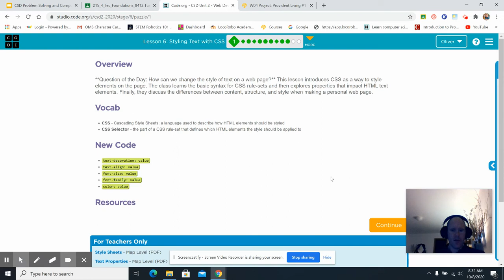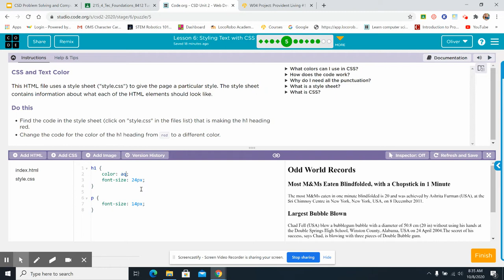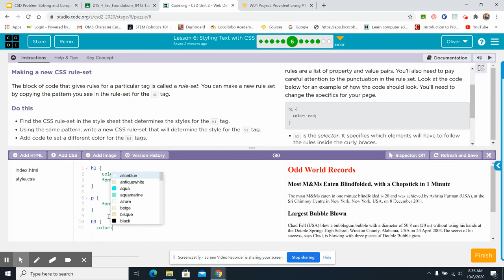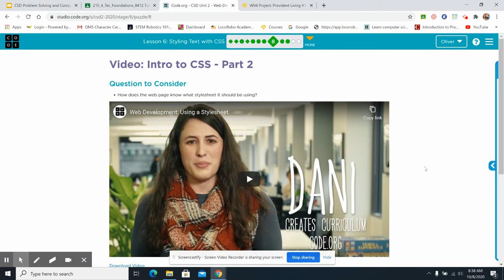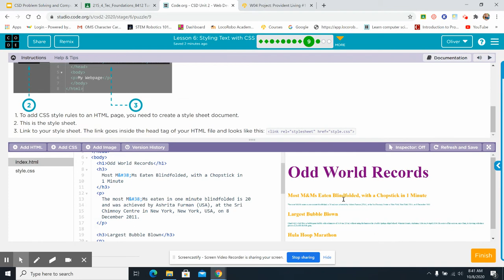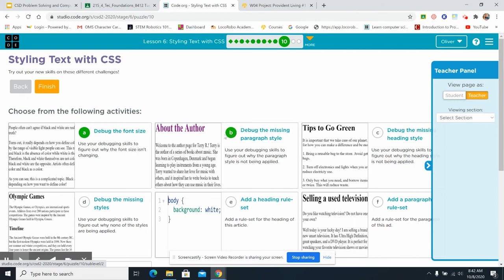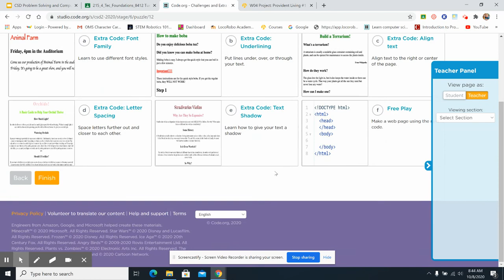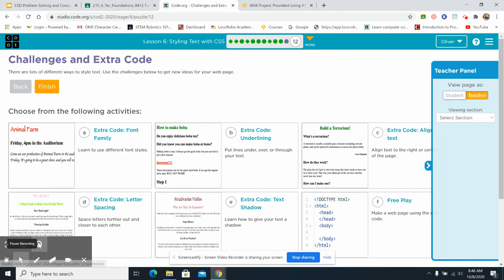Unit 2 Lesson 6: Styling Text with CSS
In order to add style and color to a page, one must use another code language called CSS, or Cascading Style Sheets. This video shows how

Code.org
CSD
Computer Science Discoveries